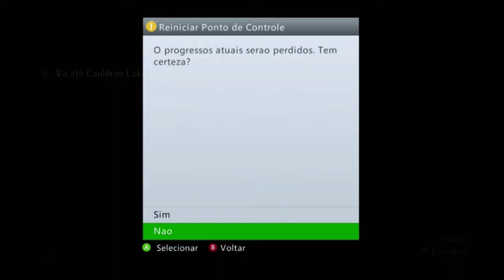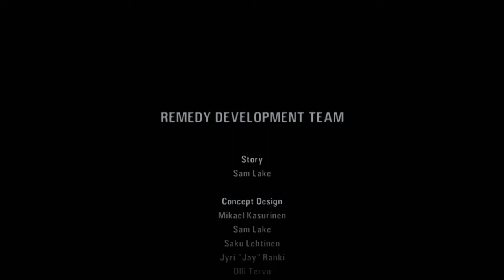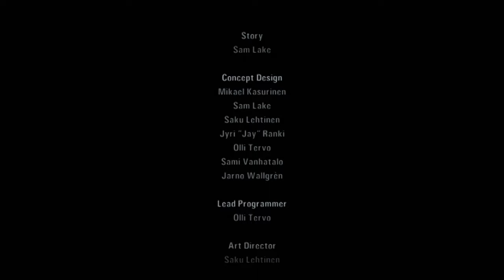ALAN WAKE: Até Zerar FINAL - Hard Mode (XBOX 360)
Live iniciada, sejam todos bem vindos! ^^
LEIAM A DESCRIÇÃO PESSOAL!

REGRAS DO CHAT:
Proibido: flood, spam de emojis e mensagens, CAPSLOCK exagerado, temas envolvendo esportes, política, religião, divulgação sem ser patrocinador ou moderador do canal, ofensas, xingamentos.

PUNIÇÃO!!!
Serão removidos todos os comentários que estiverem contrários as regras do chat, permanecendo o não cumprimentos das mesmas serão silenciados e ocultados do canal.

NEON (Conta Digital): Banco: 655 - Banco Votorantim S.A.
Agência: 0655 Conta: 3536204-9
Nome: Felipe Barbosa de Matos Lopes

COMANDOS DO NIGHTBOT:
!dlive
!loots
!salve
!vaquinha